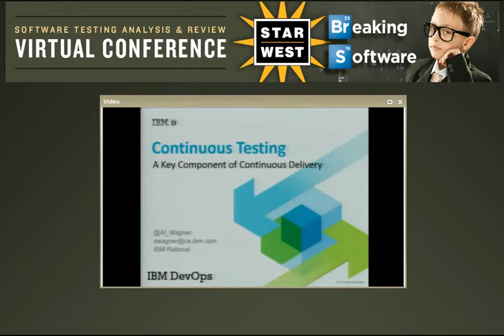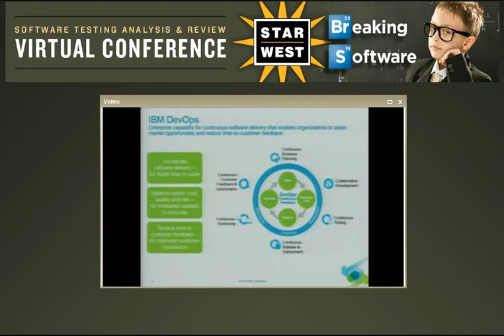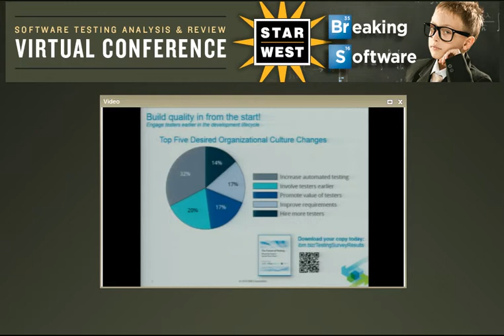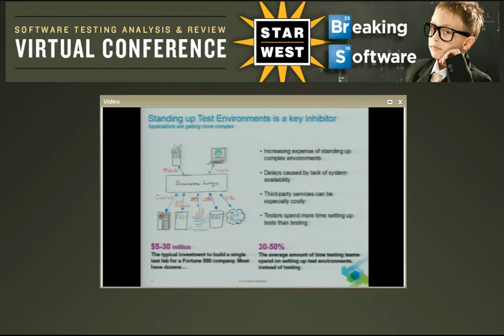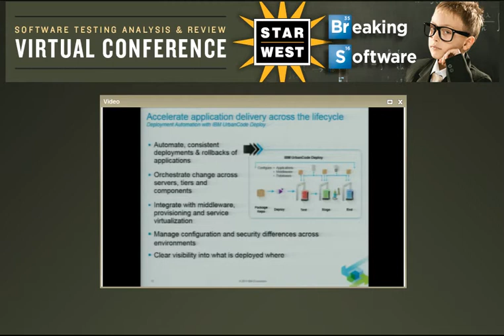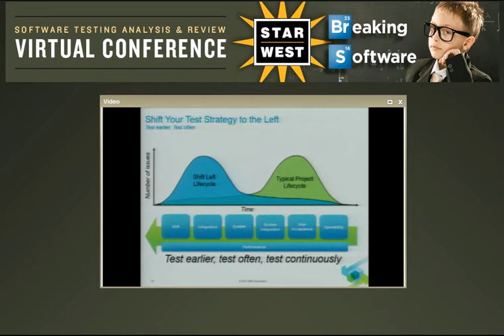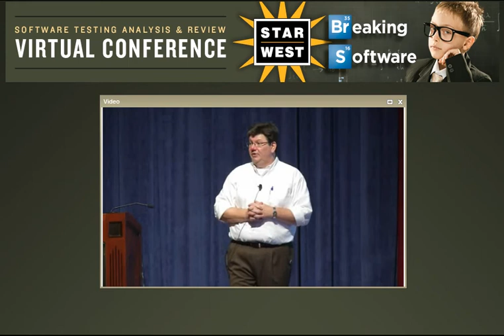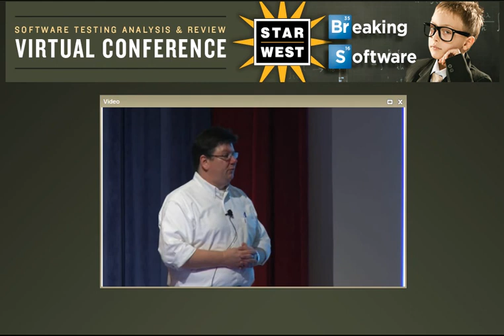Continuous Testing: A Key Component of Continuous Delivery | Al Wagner | STARWEST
In a DevOps approach to software development, extending agile and lean practices across the delivery lifecycle is important to releasing software faster.
Delivering software to market quickly is certainly important, but releasing software of low quality can hurt. Delivering higher quality software to market at the speed customers demand requires continuous testing. Involve testers earlier in the development effort, and make sure they have the environments and technologies needed to increase testing efficiency. With testing making up at least one third of the overall delivery effort and demands for higher quality software increasing, the move to “shift left” testing continuously can be the difference between success and failure.